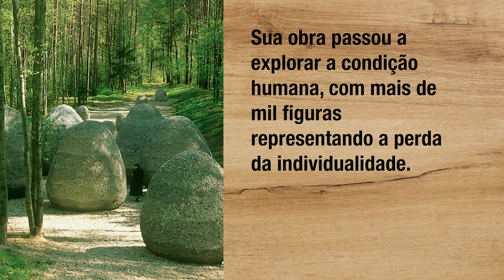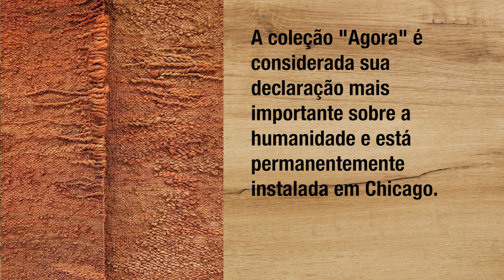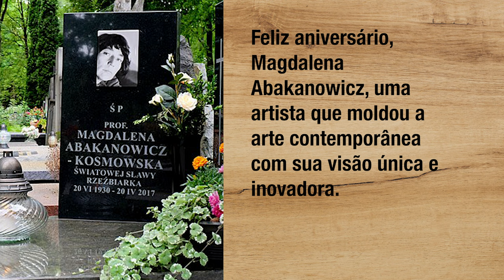Quem foi Magdalena Abakanowicz? Conheça a história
Hoje, celebramos o nascimento de Magdalena Abakanowicz, a renomada escultora polonesa e artista multifacetada cujas criações inovadoras romperam as fronteiras entre tapeçaria e escultura. Ao desafiar as normas artísticas convencionais, Abakanowicz introduziu uma nova categoria de arte conhecida como Abakans. Este dia, em 1930, marcou o início de uma vida que moldaria o mundo da arte para sempre.

Abakanowicz fazia parte de uma geração de artistas cuja infância foi abruptamente interrompida pelo início da Segunda Guerra Mundial, lançando-os prematuramente na idade adulta. O impacto abrangente de uma infância encurtada influenciou sua visão de mundo única, refletindo-se em sua arte.

Formada pela Academia de Belas Artes de Varsóvia em 1954, Abakanowicz inicialmente pintava grandes guaches de 3 x 4 metros em tela. Na década de 1960, ela criou uma série de esculturas suaves monumentais. Tradicionalmente planas e penduradas na parede, ela transformou tecido em formas tridimensionais que preenchiam um ambiente quando penduradas - essas esculturas flexíveis foram chamadas de Abakans (baseadas no sobrenome da criadora). Elas renderam a ela o principal prêmio na Bienal Internacional de Arte de São Paulo, em 1965, e consagraram Abakanowicz como uma artista de renome internacional.

A partir dos anos 1970, o tema principal de seu trabalho passou a ser a condição humana. A artista foi inspirada pelo fenômeno sociológico "A Multidão" - a ideia de que multidões agem como um todo e os indivíduos perdem sua individualidade dentro dela. A partir dessa ideia, Abakanowicz começou a criar mais de mil figuras, ou melhor, troncos humanos, ao longo dos anos. Os materiais brutos utilizados pela artista incluíam tecido de saco e bronze. Sua coleção "Agora", um grupo de 106 figuras de ferro fundido, é considerada sua declaração mais importante sobre a humanidade e está permanentemente instalada no Grant Park, em Chicago.

Museus e exposições prestigiosas ao redor do mundo apresentaram o trabalho de Abakanowicz. Mais de 100 exposições individuais foram organizadas em museus e galerias de arte em toda a Europa, Américas, Japão e Austrália. Ela recebeu muitos prêmios por sua arte, incluindo o Prêmio de Realizações de Vida do International Sculpture Center, em Nova Jersey, o Prêmio de Distinção em Escultura do Sculpture Center, em Nova York, e a Cruz de Comandante com Estrela da Ordem da Polônia Restituta, na Polônia. Seu rico corpo de obras de arte agora está sob os cuidados da Fundação Marta Magdalena Abakanowicz Kosmowska e Jan Kosmowski, sediada em Varsóvia.